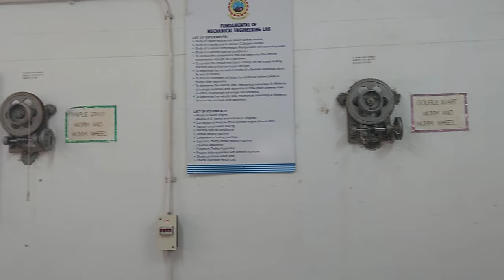Just a normal day of Engineering Student